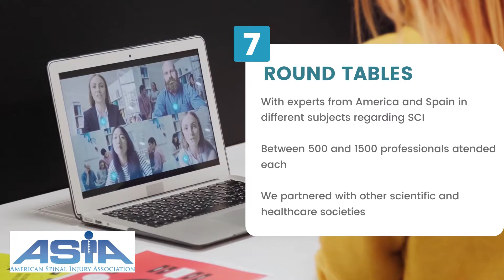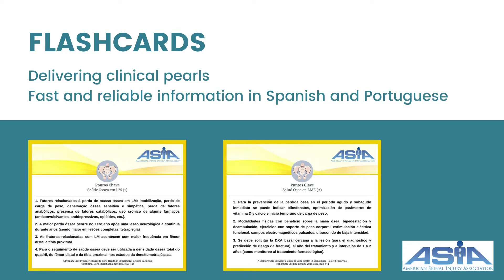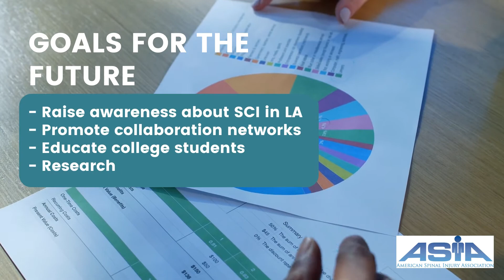Americas Committee (English)